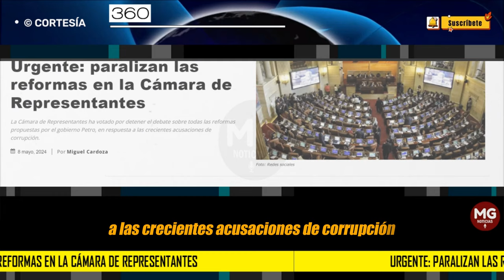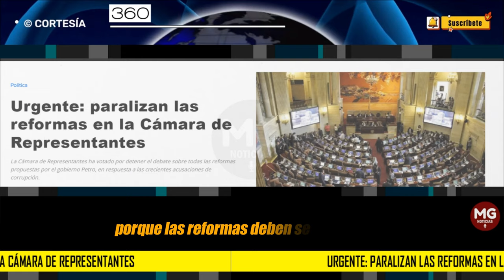URGENTE 🚨 PARALIZAN LA REFORMAS EN CÁMARA DE REPRESENTANTES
Ante el creciente escándalo de corrupción en el país que implica al gobierno y al Congreso, fue aprobada en la Cámara de Representantes una proposición de la oposición para que se paralicen los trámites de los proyectos de origen de gobierno, es decir, las reformas no continuarán debates por ahora.
360 RADIO